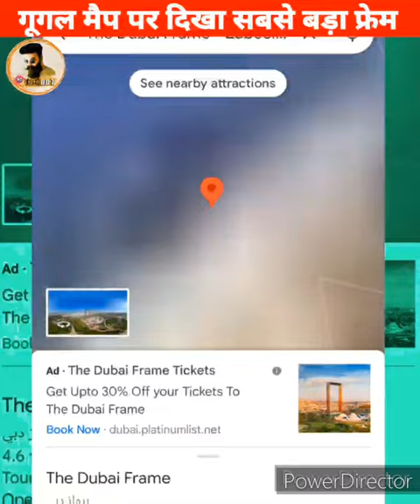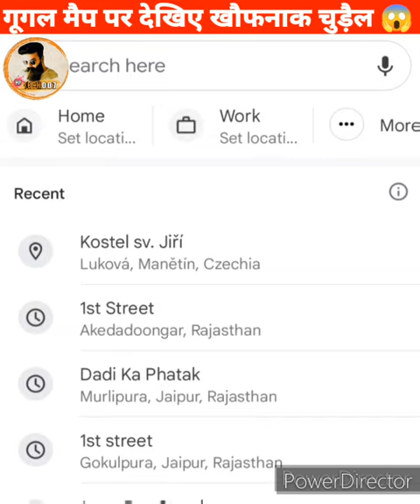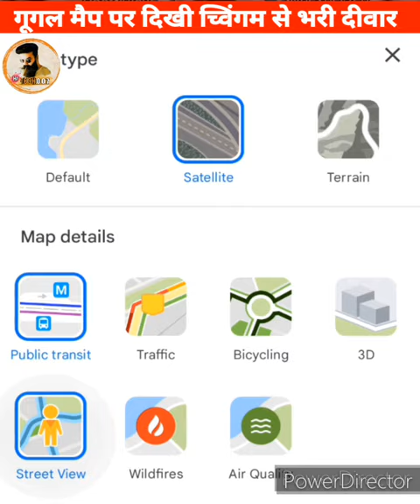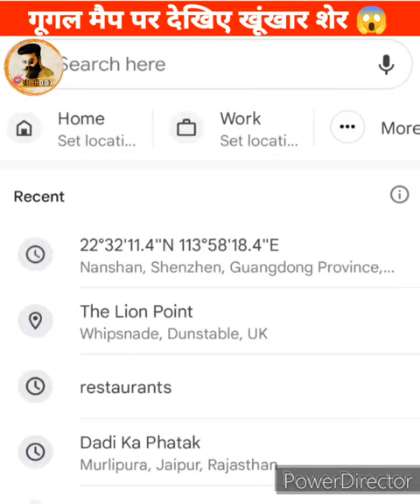गूगल मैप पर देखिए सबसे खतरनाक जगह 😱 | google map secret tricks | google map amazing place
Description

My Mic link:

Dark Tranquility

LICENSES

Hi Friends, Welcome To This Channel. Here You Can Get All Type App Tricks, Hidden Features & Techniques.